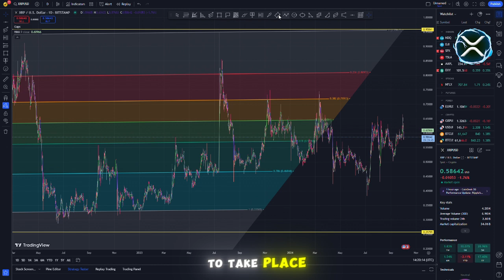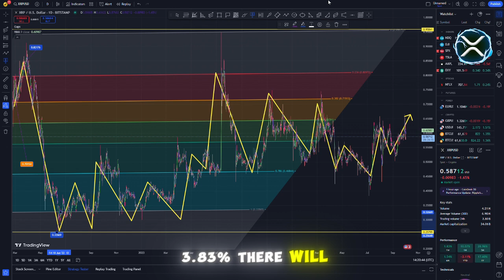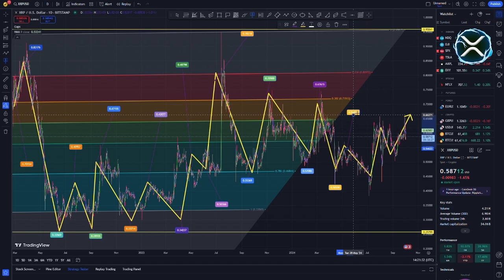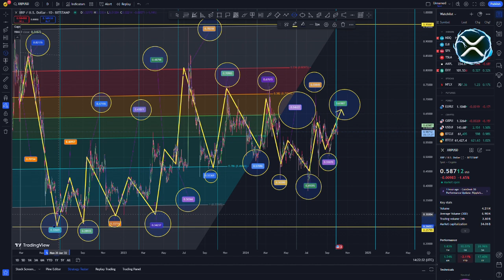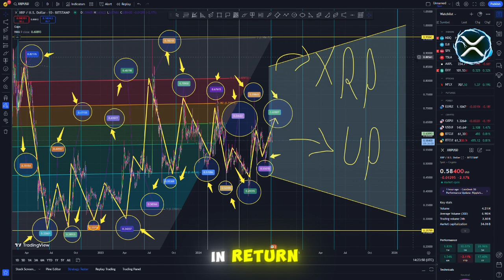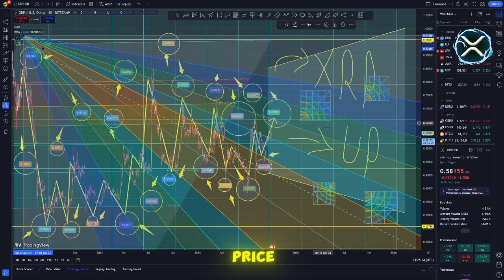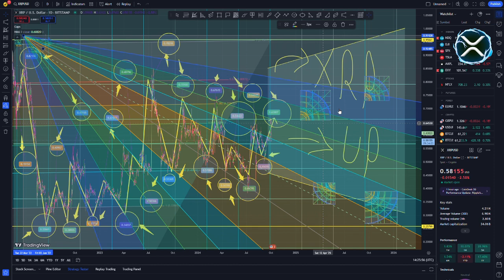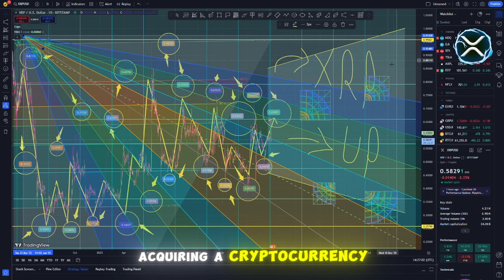Ripple XRP News - BREAKING NEWS XRP ETF CONFIRMED! 🚀 MAJOR BULLISH MOVE BY BITWISE!!! NEWS TODAY